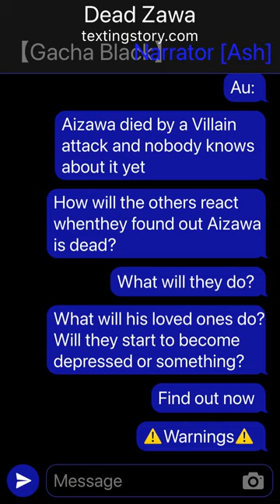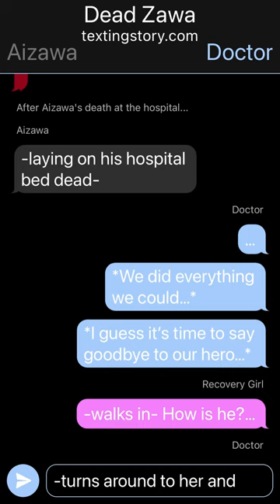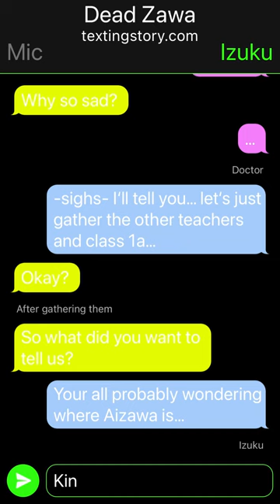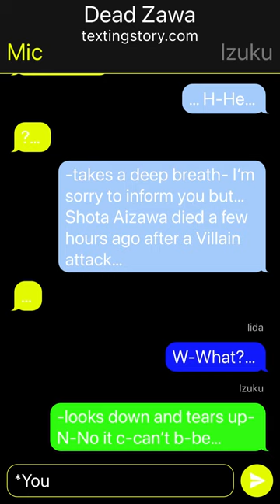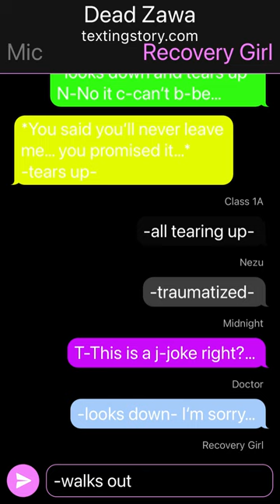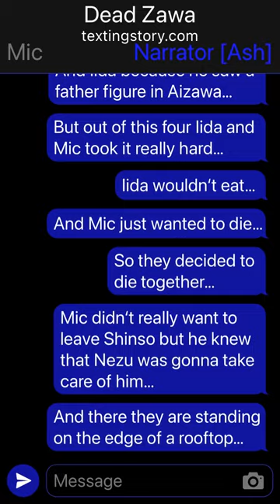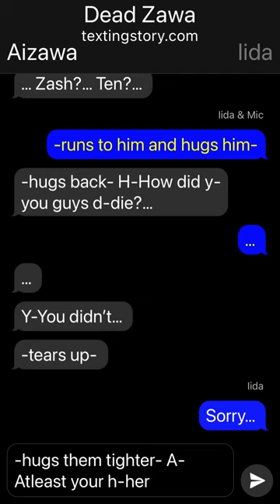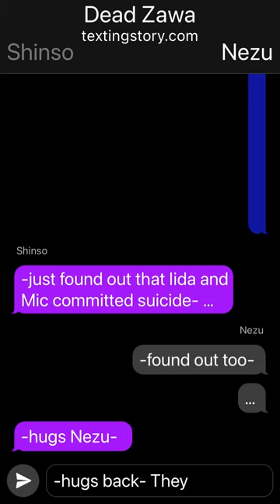Dead Aizawa… | TextingStory | EraserMic angst | Iida angst | Nezu angst | Shinso angst